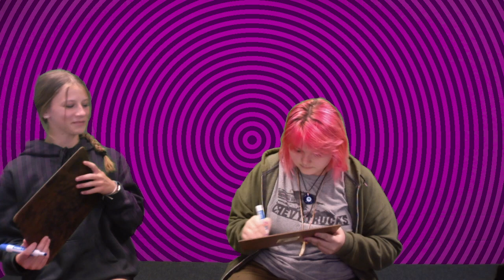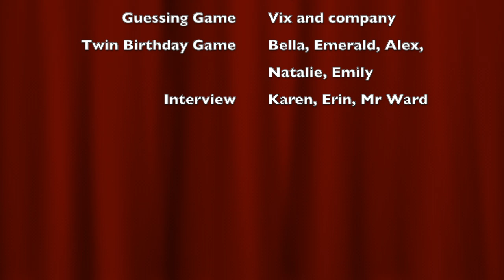Huskie Update May 5